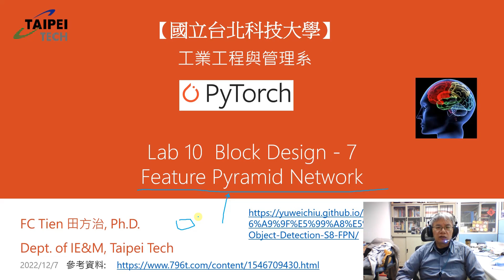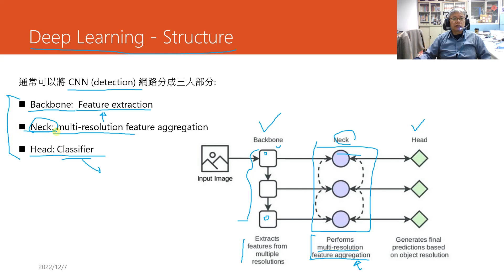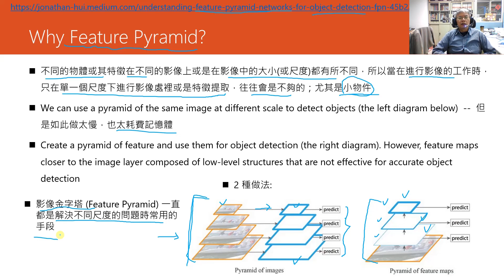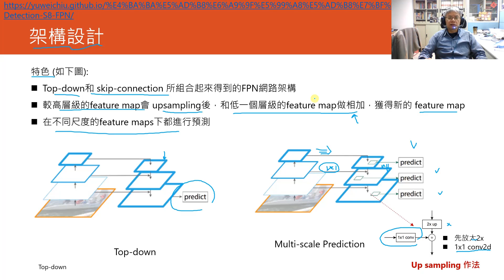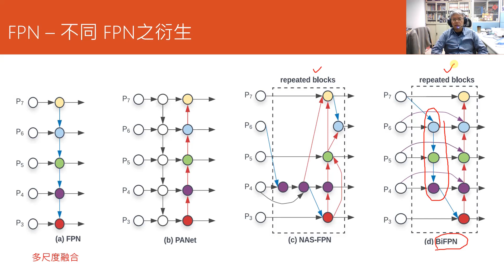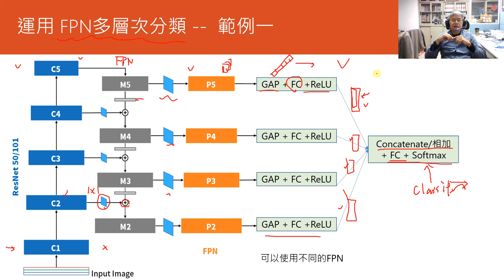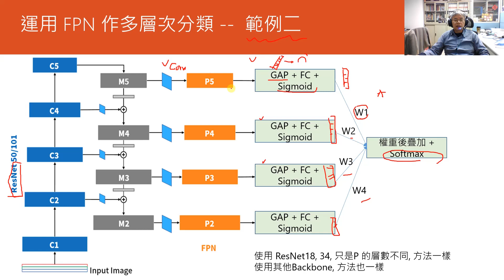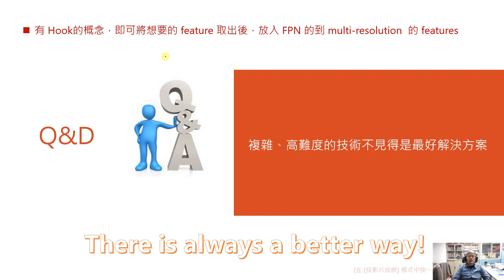PyTorch Lab 10-7 Block Design: FPN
介紹 Feature Pyramid Netowrk 的基本概念，及其延伸性的設計架構，並說明如何結合 Baseline 及 Head 的做法